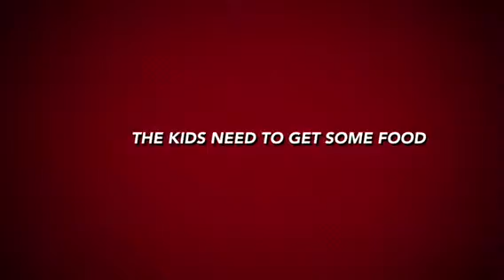Cooking the Big Fleet way